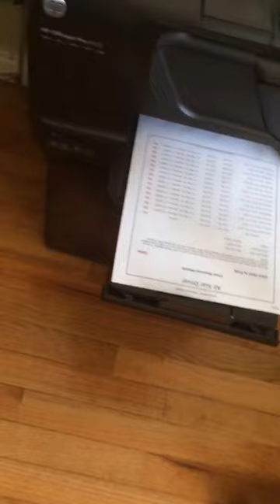Dog VS Printer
My dog is afraid of my printer for some reason, and she starts barking at it

One day, my mom recorded he reaction